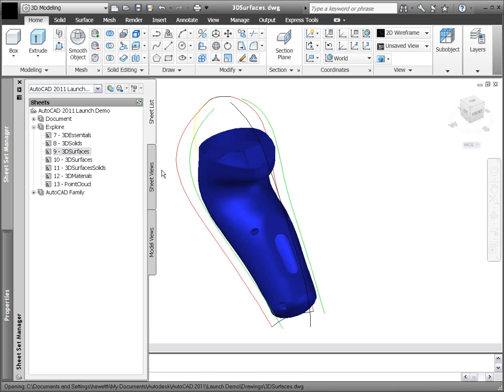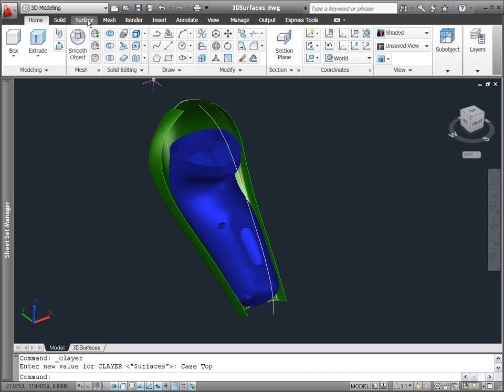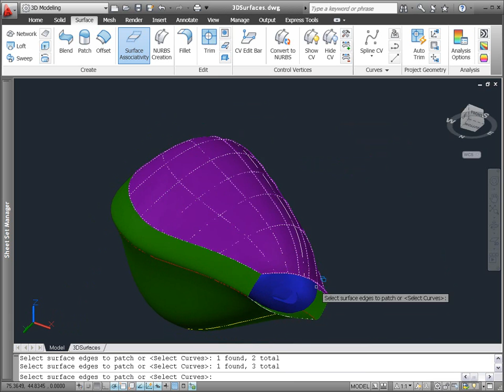autocad_2011_09_surfaces_1_demo_us.wmv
AutoCAD 2011 includes new analysis tools to help you analyze the continuity, curvature, and draft of 3D solids and surfaces.
The Zebra analysis projects stripes onto a 3D model to analyze surface continuity. The stripes display continuous across tangent surfaces but are discontinuous where there is not tangency.
You can use the Analysis Draft tool to inspect the angle variation between face normals in the current UCS plane. This helps you determine if there is adequate space between the part and its mold.

Curvature Analysis projects a color gradient onto a surface to evaluate different aspects of its curvature. You can control the color mapping in the Analysis Options dialog box. Select from different display styles and specify the curvature range.
Similar controls, relevant for Draft Angle and Zebra, enable you to specify the display for those analyses.